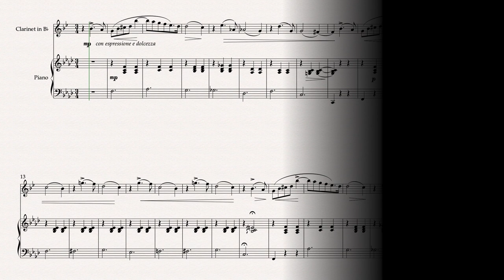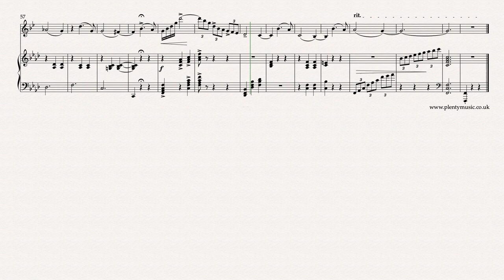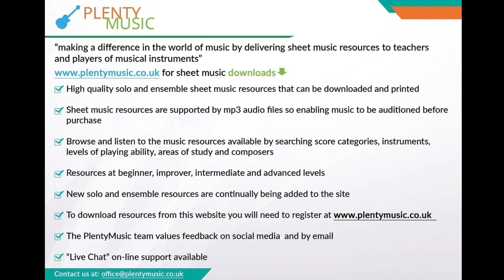Tchaikovsky P.I. | Valse Sentimentale arr. clarinet in Bb & piano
A hauntingly beautiful piece with a melody that the music editor suggests could be the ideal earworm. An intermediate level arrangement for clarinet in Bb and piano of a cut down version of Tchaikovsky’s Valse Sentimentale Opus 51 No.6 In this shortened version an alternative ending is provided which simplifies Tchaikovsky’s original cadenza like coda. sheetmusicdownload & accompaniments

Formally this short version of the movement can be described as in ternary form ABA with a short coda as a closing section. Originally composed as a piano solo and dating from 1882 it is described as salon music intended in its time to be performed as drawing room music rather than in the concert hall. This is music ideally suited to being performed in intimate surrounds.

As a movement a waltz needs to have a one in the bar feel to it rather than three beats to the bar. The playback tempo is 40 dotted half notes (minims) to the bar. It is a movement that requires subtle changes of tempo in the tempo rubato sense. The waltz is a dance and as much of Tchaikovsky’s music is associated with ballet, the Valse Sentimental needs to played with an awareness of movement. The music needs to glide or ebb and flow. If played strictly in time the music becomes quite dull. A movement that is excellent for developing an understanding of performance practice in the romantic / late romantic tradition. A perfect movement to understand how to manage tempo in music in the playing sense and to understand how rubato should work and be used in a music performance.  The melody needs to be played legato. Players should be working to improve both the intonation and quality of tone in their playing. Piano accompaniments are available playing at 40, 42 44 and 46 beats per minute where the beat is a dotted half note or minim. In the cadenza like coda beginning at bar where the music has a more dramatic quality and is marked meno mosso it is more practicable to approach this section with a three in the bar feel to the music.

Use of the sustaining pedal is recommended by the piano accompanist but not indicated in the sheet music score apart from the first couple of bars. The music editor’s preference and recommendation is for minimal use the pedal. The bracketed notes in the piano accompaniment are editorial and can be omitted. Tchaikovsky's exceptional gift as a composer apart from writing beautiful melodies and accompaniments is his ability to express a great range of moods from the happiest to the saddest moments probably better than anybody else.